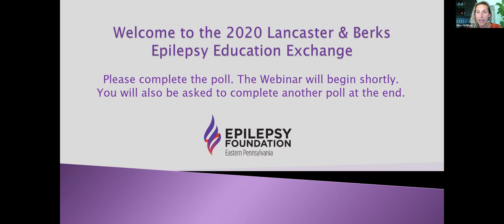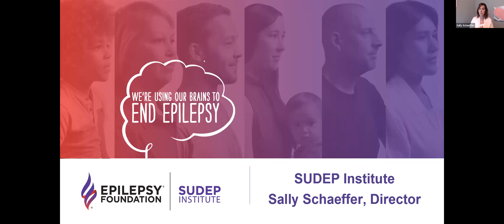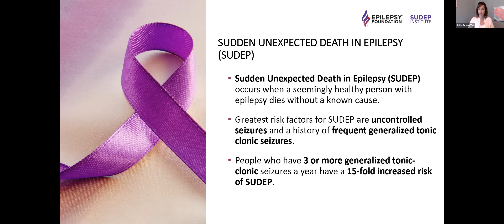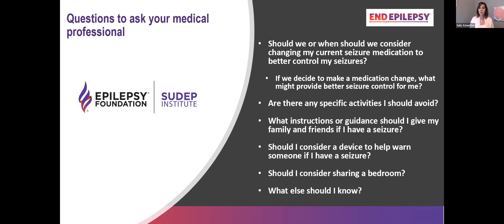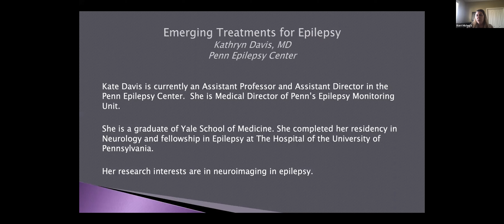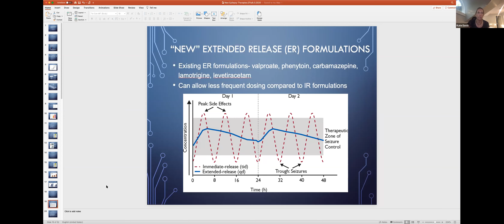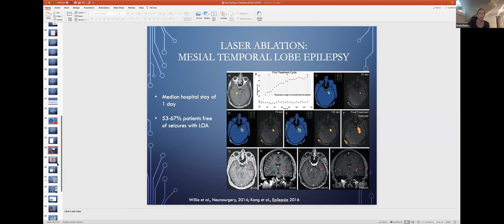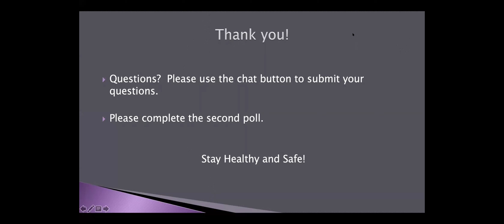Lancaster & Berks Epilepsy Education Exchange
Topics Include:
“SUDEP: Knowledge is Power” presented by Sally Schaeffer, SUDEP Institute Director of the Epilepsy Foundation SUDEP Institute
“Emerging Treatments for Drug Resistant Epilepsy” presented by Kathyrn Davis, MD, Assistant Professor of Neurology of Penn Epilepsy Center